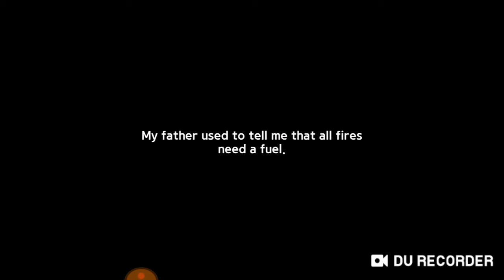Game Of Dice Re-v : A Genie's Lamp? (Not Umbrella) & Is Voyage log Is helpful? Mini story : Ion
Sup gamers, Smashboxgames back to brand new game of dice. Today will be showing you a brand-new good just came out on game of dice. So get your umbrellas and . . . no, just watch. Kidding of the umbrellas part. It will be fun to watch and be doing a top 10 maps on game of dice. Will be fast to ignore all 10 to 6, only 5 (or 3) to 1.